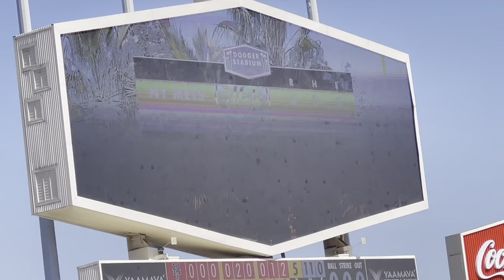GAMEDAY ! Max Scherzer EJECTED as Dodgers drop ANOTHER series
Welcome to the 2023 season premiere of ballpark vlogs. S3. It was a matinee 12:10 start as the Dodgers looked to salvage a series win over the New York Mets. Unfortunately for them they lost the game the series and homestand overall. I am very concerned to this point if this team is capable of winning. Mad Max was back in LA and I can assure you, he looked better in Dodger blue.

LAST VIDEO ↘️ MLB jersey ads are getting out of control

My name is Estevan, but most call me stud. Just a kid on youtube trying to have fun with content creating and especially going to baseball games.